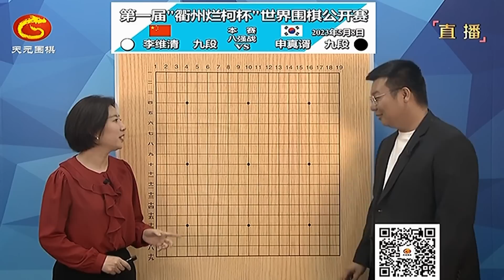2023.5.8天元圍棋解說第一屆爛柯盃8強 王星昊 vs 朴鍵昊、申真諝 vs 李維清(周睿羊、王銳)